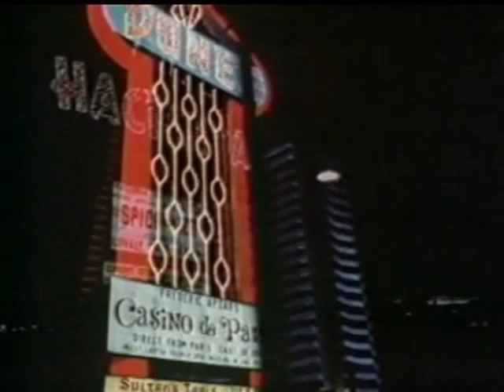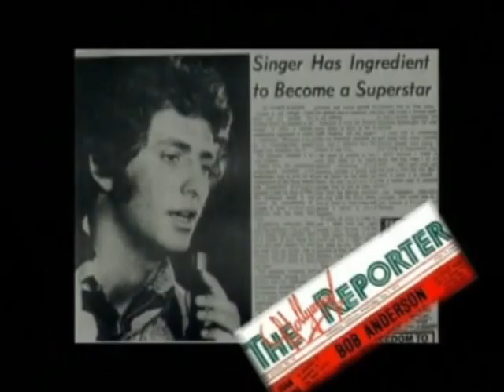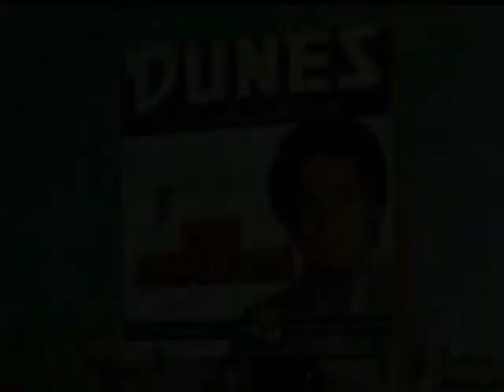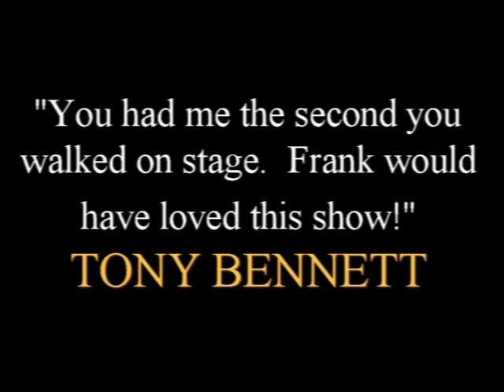Bob Anderson The Worlds Greatest Music Impressionist